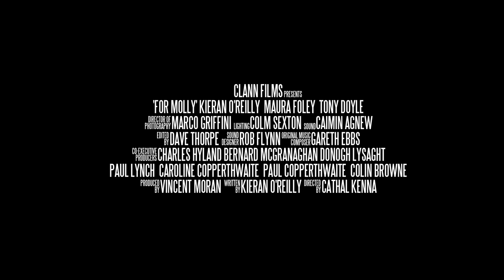For Molly (2018) Official Trailer